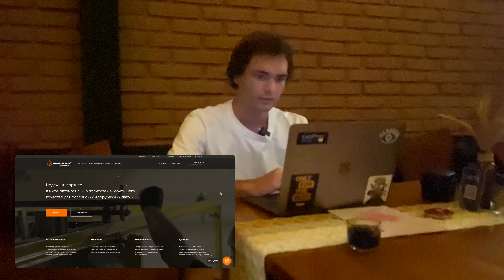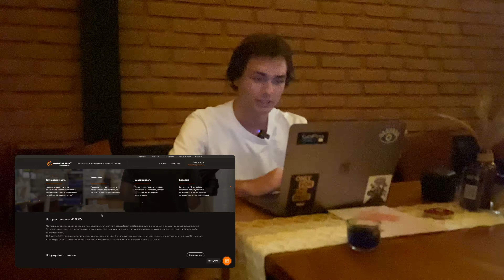Езжу по ресторанам и зарабатываю деньги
В этом фильме: Алекс показывает свой обычный день на острове. Разбирает покупки из интернет магазина и показывает свои любимые ресторанчики. Также, он расскажет, как он зарабатывает деньги. Обычный день на Бали.